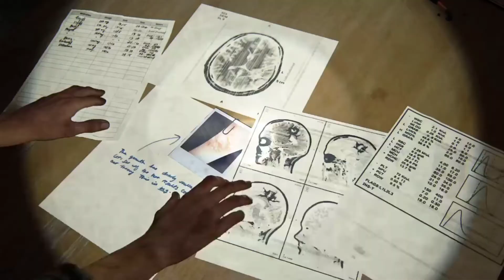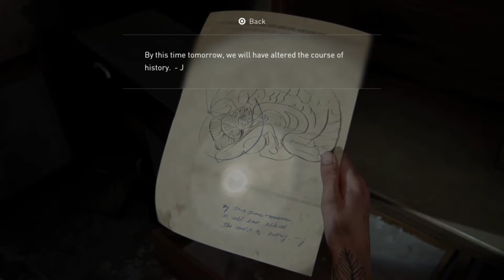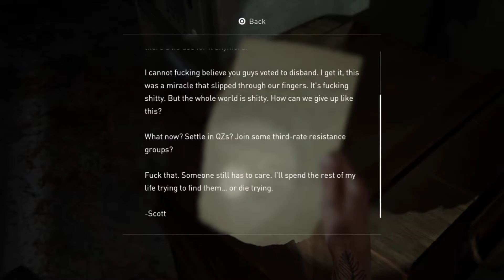THE LAST OF US 2 PART 22 GAMEPLAY IN TELUGU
The last of us 2 |part 22 |game play in Telugu